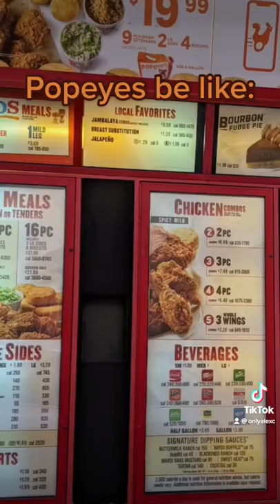Popeyes be like 😂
(cr: @trey_moe)